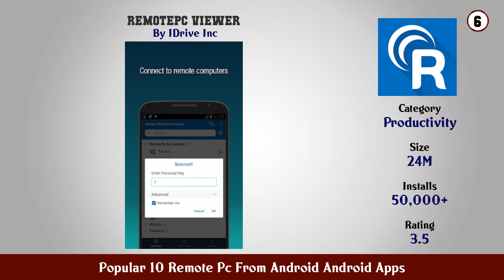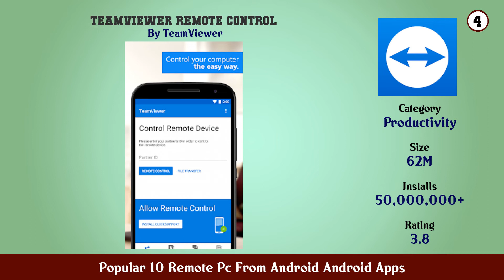Popular 10 Remote Pc From Android Android Apps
11. Unified Remote

10. WiFi Mouse(remote control computer)

9. Remote Desktop 8

8. Remote Control Collection

7. Remote Mouse

6. RemotePC Viewer

5. AnyDesk Remote Control

4. TeamViewer Remote Control

3. Remote Desktop

2. PC Remote

1. Chrome Remote Desktop